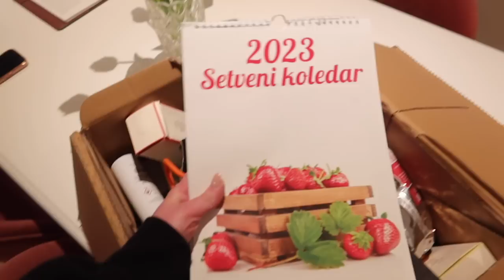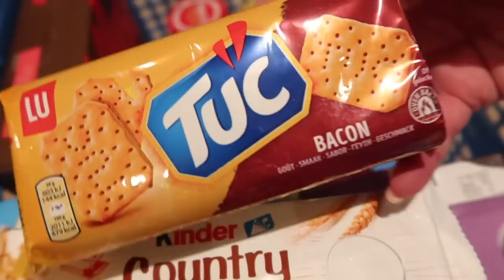SONO TORNATI I VLOG NEL 2023!!!!!